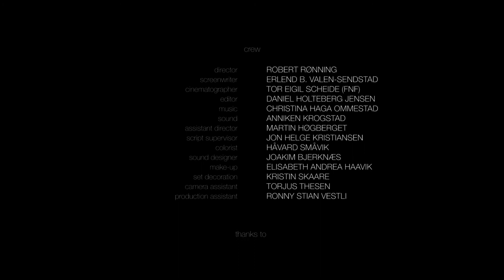The Sandcastle - short film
Jonas and his daughter Emilie are building a sandcastle by the lake when the unthinkable happen.